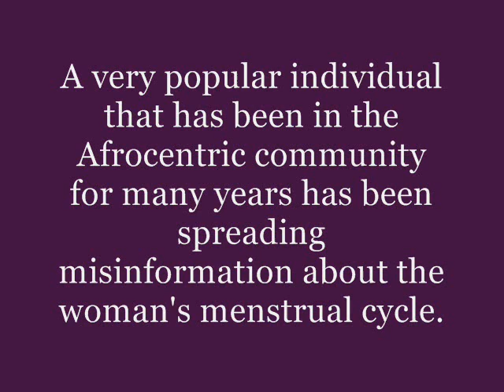An OB/GYN responds to menstruation quackery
A very well known person within the African-centered community is spreading misinformation about menstruation and menstrual health.  I will not name this person, but this is what he says:

1. "Menstruation is not normal"
2. "Menstruation is a disease"
3. "Afrikan women don't menstruate"
4. "Only women in slavery menstruate"
5. "Menstruation is caused by having sex at night"

To correct these absurd statements, I contacted a REAL expert on women's health, Dr. Ngozi Anachebe of the Morehouse School of Medicine.